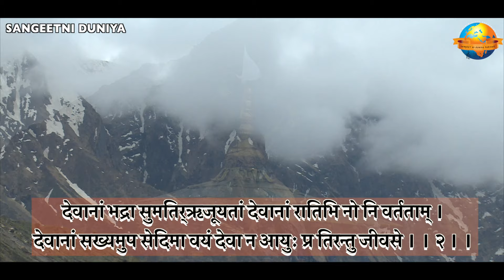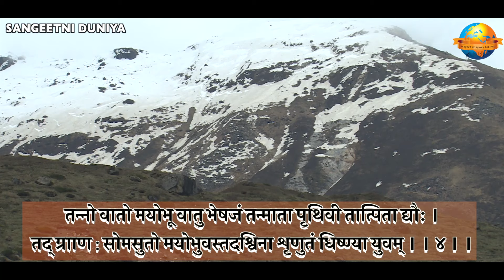Ved Path || Ano bhadra आ नो भद्राः क्रतवो यन्तु || Morari Bapu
वेदपाठ हरि ओ३म !

आ नो भद्राः क्रतवो यन्तु विश्वतोऽदब्धासो अपरीतास उद्भिर्दः ।
देवा नो यथा समिद् वृधे असन्नायुवो रक्षितारो दिवेदिवे । । १ । ।

देवानां भद्रा सुमतिर्ऋजूयतां देवानां रातिभि नो नि वर्तताम् ।
 देवानां सख्यमुप सेदिमा वयं देवा न आयुः प्र तिरन्तु जीवसे । । २ । ।

 तान्पूर्वया निविदा हमहे वयं भग मित्रमदितिं दक्षमस्त्रिधम् ।
अर्यमणं वरुणं सोममश्विना सरस्वती नः सुभगा मयस्करत् । । ३ । ।

 तन्नो वातो मयोभू वातु भेषजं तन्माता पृथिवी तात्पिता द्यौः ।
तद् ग्रााण : सोमसुतो मयोभुवस्तदश्विना शृणुतं धिष्ण्या युवम् । । ४ । ।

 तमीशान जगतस्तस्थुषस्पति धियंज़िन्वमव॑से हूमहे वयम् ।
पूषा नो यथा वेदसामसद् वृधे रक्षिता पायुरदब्धः स्वस्तये । । ५ । ।

स्वस्ति न इन्द्रो वृद्धश्रवाः स्वस्ति नः पूषा विश्ववेदाः ।
स्वस्ति नस्तार्यो अरिष्टनेमिः स्वस्ति नो बृहस्पतिर्दधातु । । ६ । ।

 पृर्षदश्वा मरुतः पृश्निमातरः शुभंयाानो विदथेष जरमयः ।
अग्निजिह्वा मनवः सूरचक्षसो विश्वे नो देवा अवसा गमन्निह । । ७ । ।

 भद्रं कर्णेभिः शृणुयाम देवा भद्रं पश्येमाक्षभिर्यजत्राः ।
स्थिरैरङ्गै स्तुष्टवांसस्तनूभिर्व्यशेम देवहितं यदायुः । । ८ । ।

शतमिन्नु शरदो अन्ति देवा यत्रा नश्चक्रा जरसं तननाम् ।
पुत्रासो यत्र पितरो भवन्ति मा नो मध्या रीरिषतायुर्गन्तोः । । ९ । । - ऋग्वेद . १ . ८९ . ९ .

द्यौः शान्तिरन्तरिक्ष शान्तिः पृथिवी शान्तिरापः शान्तिरोषधयः शान्तिः ।
वनस्पतयः शान्तिर्विश्वे देवा : शान्तिर्ब्रह्म शान्तिः
सर्व शान्तिः शान्तिरेवशान्ति : सा मा शान्तिरेधि । । - शुक्लयजुर्वेद ३६ . १७

एवा ह्येव एवा ह्यग्ने एवा हीन्द्रः ।
एवा हि पूषन् एवा हि देवाः । । - सामवेद , १०

पूर्णमदः पूर्णमिदं पूर्णात् पूर्णमुदच्यते ।
 पूर्णस्य पूर्णमादाय पूर्णमवावशिष्यते ।

। शान्ति ! शान्ति ! शान्ति ! हरि ओ३म !

श्री चित्रकूटधाम , तलगाजरडा ।

। जय सीयाराम ।
Producer - Nilesh Vavadiya / Devarshi vavadiya

Sound - Arjun Makwana, Jayesh Dolanshiya , Dines Jadhav,  Annat Chauhan

Live Mixing - Naresh Vavadiya(Naresh Kaka)

Videography - Dharmesh Gondaliya ,Kishor Jamod, Pragnesh Trivedi

Photography - Raju Solanki , Rushiraj Makwana

Video Editing - Priyank Vavadiya